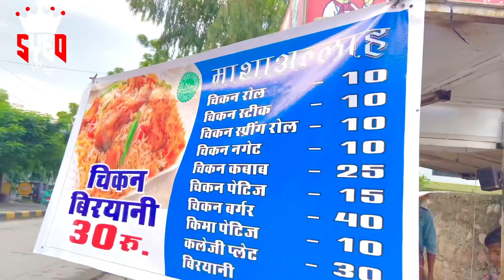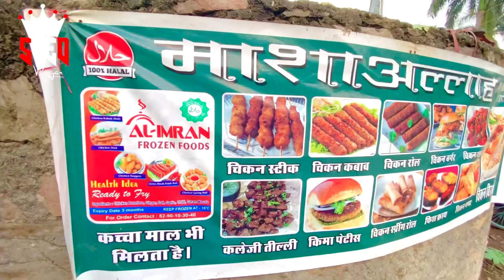Udaipur Street Food Chip Rate 😋 | Udaipur Main Sabse Sasta Chicken | Syed Vloger | Udaipur vlog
Best Non Veg Street Food In Udipur | best of Udaipur Sasta sundar Chicken | Udipur Vlog

Udaipur Street Food Chip Rate 😋 | Udaipur Main Sabse Sasta Chkin | Syed Vloger | Udaipur vlog

Udaipur sasta khana kaha milta he

Udaipur food cornar,
Udaipur chicken salad,
Udaipur non vag,
Udaipur vlog,
Udaipur famous,
Udaipur market,
Udaipur Fatah sagar,
Udaipur chicken,
Udaipur Udaipur,
Udaipur video,
Udaipur view,
Udaipur kese jae,
Udaipur Muslim,
Udaipur mall,
Udaipur bazaar,